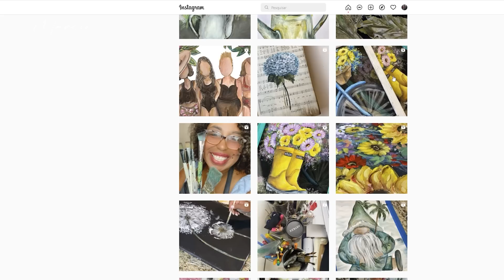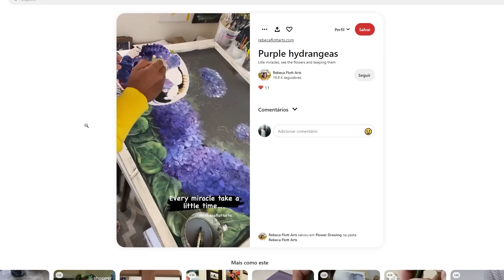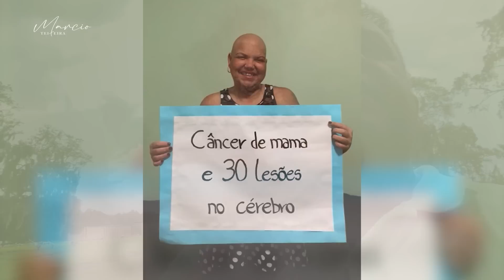VEJA O QUE ACONTECE QUANDO VOCÊ ESCONDE OS TEUS DONS - Marcio Teixeira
Dentre os dons existentes, podem ser citados como exemplos: dom da sabedoria, dom do conhecimento, dom do discernimento dos espíritos, dom da fé, dom da cura, dom da operação de milagres, dom da profecia, dom da variedade de línguas e dom da interpretação de línguas. Veja neste vídeo.

E se você esconder seus talentos, muitas coisas podem acontecer.

Conheça o trabalho da Rebeca. Espetacular! Seguem abaixo os links para o seu acesso rapido!...

Loja de produtos da Rebeca (genial):